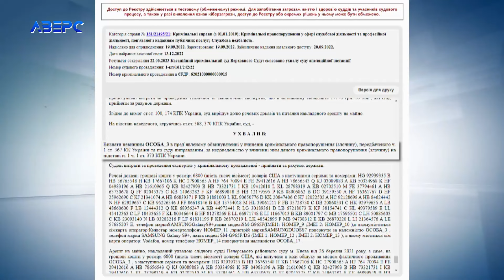Ексмитника продовжують судити за службову недбалість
Ця історія тягнеться ще з 2019 року. Вже по другому колу справу про службову недбалість колишнього інспектора митного посту «Луцьк» Олександра Ліпича розглядають у Луцькому міськрайонному суді. Чоловік опинився на лаві підсудних через те, що оформив три вантажівки. Правоохоронці переконані – при цьому Олександр Ліпич не перевірив дійсну дату їх першої реєстрації і через це державний бюджет недоотримав митних платежів.